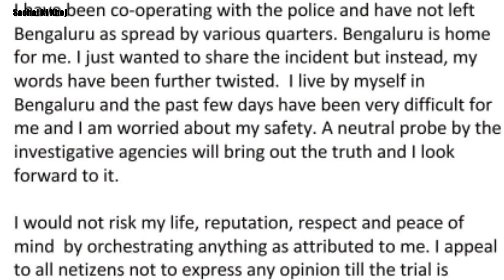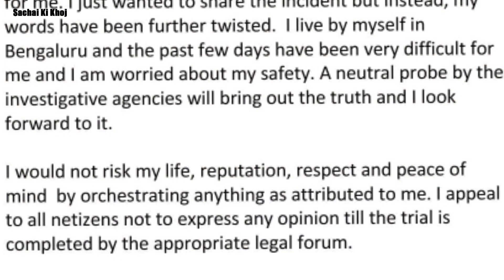Hitesha Chandranee Latest Instagram Post After FIR | New Update | Zomato Delivery Boy Case